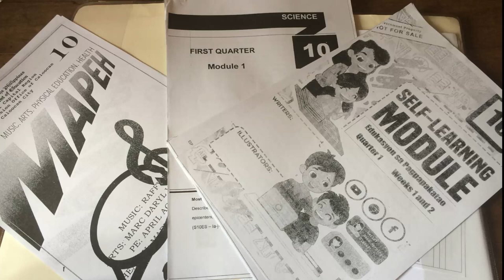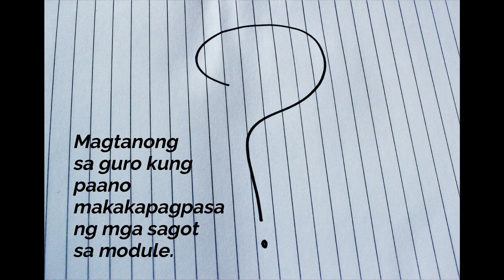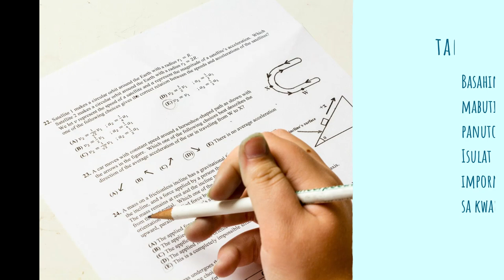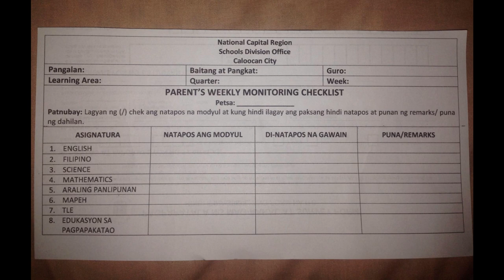Patnubay ng Mag-aaral sa Modular Learning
Ang gabay na ito ay ginawa ng inyong lingkod para sa kanyang mga mag-aaral. Ang anumang mapapanuod sa video na ito ay hindi sa lahat ng pagkakataon katulad ng prosesong susundin ng ibang guro ng Bagumbong High School.

Hango ang karamihan sa nilalaman ng patnubay na ito sa Instructional Guide na ibinigay ng SDO Caloocan, ngunit bahagyang binago upang bumagay sa sitwasyon ng guro at ng kanyang mga mag-aaral.